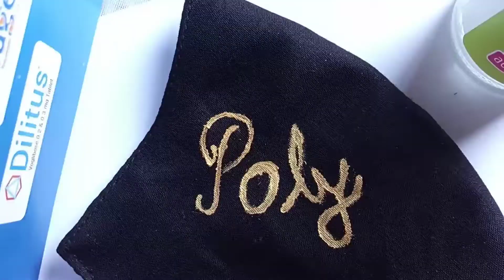hand paint mask|how to paint easy way mask paint name poly| মাস্কে নাম লিখার উপায়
handpaint mask
hand paint mask with pearl metalic golden color
গোল্ডেন কালারে পেইন্ট
hand paint mask on cotton febrics
how to easy way hand painting mask
golden colour
pearl metalic colour